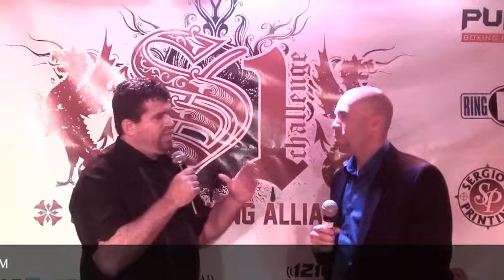S1 CHALLENGE - FEB 23, 2013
S 1 Challenge was created to determine which STRIKING style (or fighter) is the best to set foot in a square box. All Striking styles are welcomed, only one can be the winner!